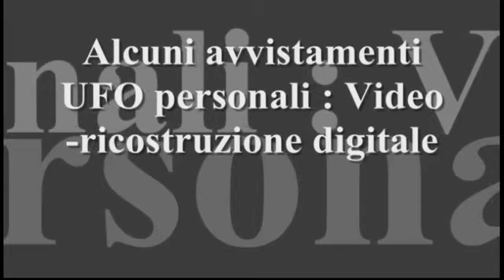UFOs -Two Triangles, one Foo Fighter: personal sightings, in Italy - Digital video reconstruction.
00:00 min. Triangular UFOs, one Foo Fighter: personal sightings, in Italy - Digital video reconstruction - Note: we recommend viewing in full screen (full screen), and at the maximum resolution (360p).                                                                                                                                                        00:33 min. In the summer of 1974, around 22.00, I saw (with other people) a huge flying triangle, equilateral, with sides of at least 35-40 meters, passing at no more than 100-150 meters of altitude, on my vertical (I was in the home garden). I could see the solid consistency, the metallic appearance, and the gray-leaden, opaque color. It was truly impressive (35-40 meters on each side, or 600-800 square meters of surface!), So much so as to obscure, for a few moments, a large slice of sky visible from home, on a late, clear and hot summer evening. It made no sound / noise; instead I seemed to hear, and see, a very slight rustle of leaves as it passed - this could mean some interaction / action with / on the environment. It had three non-pulsating lights, pink, almost semiglobe, at the vertexes (the latter acute, not blunt); a fourth "light", larger, very white, in the center (always in the lower part of the aircraft), was instead dynamic, and had the appearance of "simmering plasma". This last central "light" moved rhythmically, with a very complex motion. I was able to estimate with a good approximation (thanks to the observation time - about 1 minute - and to some reference points) the constant speed of the extraordinary aircraft: about 150 km/h. Stuff (so low speed) that you would not believe, for an object of that size, which flies at max 100-150 meters from the ground, moreover without emanating any sound / noise! As the aircraft passed, a thin haze (a sort of tenuous "smokescreen") formed (all around the object), illuminated by its three pink lights; it was as if the humidity of the air suddenly condenses, or even sublimes (thin layer of ice?) as it passes through. Perhaps the flying object suddenly "cooled" the air all around ... Note: the three lights at the top and the central (dynamic) one are damned reminiscent of those of the flying triangles of the well-known wave of Belgium, 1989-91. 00:52 min. - Recently, on November 20, 2019 (about 20.00) I spotted about thirty yellow-orange yellow-orange "lights" (not pulsating, each of magnitude -1.5 / -2), symmetrically arranged to form a huge isosceles triangle (sides of about 40 meters - even longer base). It is difficult to say if those "lights" were "attached" to a dark solid body, or independent (ie each "light" an element / body in its own right, but interacting with the other "lights"). The huge "flying triangle" passed very quietly on my vertical, at an altitude not exceeding 700-800 meters (under a thin layer of medium-low clouds), and at a speed of about 400-500 km/h.  01:12 min. - The Foo Fighter, May 8, 1984